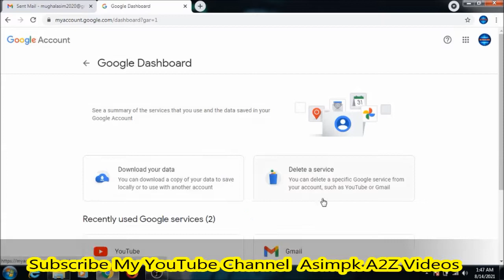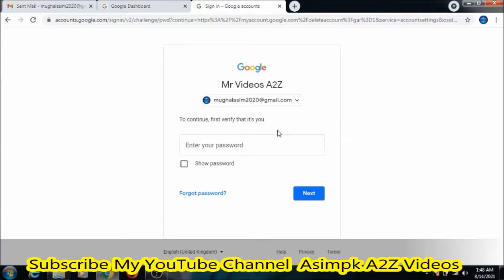how to delete gmail account 2021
gmail account
gmail